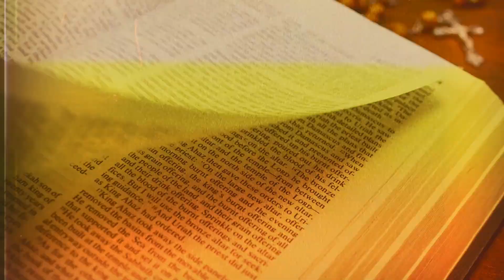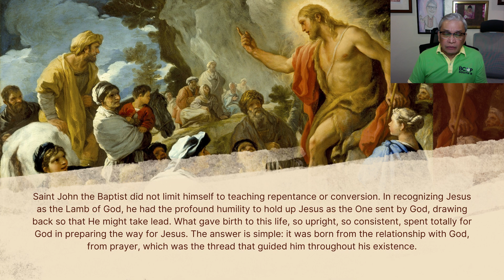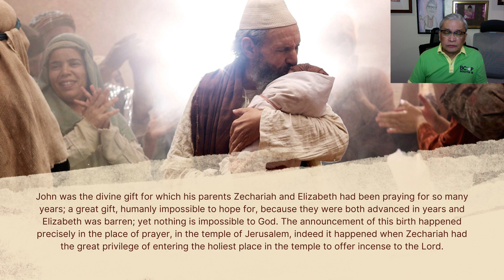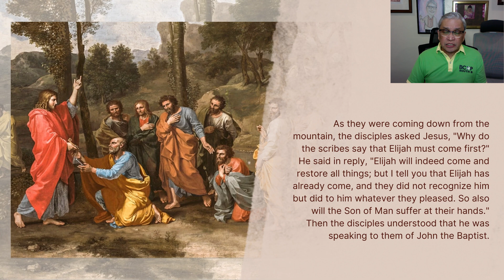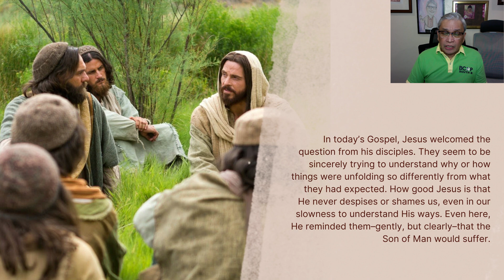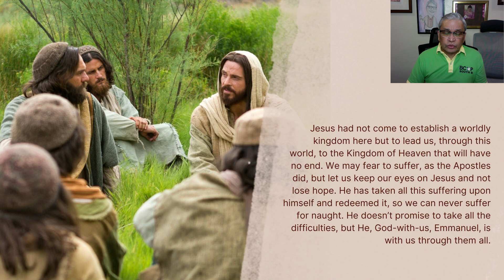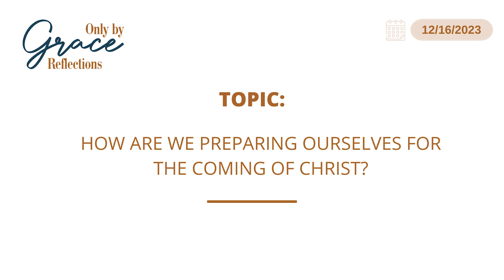16 December 2023 - Only By Grace Reflections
TOPIC: HOW ARE WE PREPARING OURSELVES FOR THE COMING OF CHRIST?

First Reading: Sirach 48: 1-4, 9-11
Responsorial Psalm: Psalms 80: 2ac and 3b, 15-16, 18-19
Alleluia: Luke 3: 4, 6
Gospel: Matthew 17: 9a, 10-13

As they were coming down from the mountain, the disciples asked Jesus, "Why do the scribes say that Elijah must come first?" He said in reply, "Elijah will indeed come and restore all things; but I tell you that Elijah has already come, and they did not recognize him but did to him whatever they pleased. So also will the Son of Man suffer at their hands." Then the disciples understood that he was speaking to them of John the Baptist.

God gives signs to show what He is about to do.  John the Baptist is one such sign, who pointed to Jesus and prepared the way for His coming.  John fulfilled the essential task of all the prophets: to be fingers pointing to Christ.

This is the 1331st installment of our CFC contemplation series focusing on the daily liturgical readings.

[NOTE: As we continue to pray for Bro Bong Arjonillo’s healing and recovery, let us listen to our brother Solphie Confiado as he brings us today's reflection.